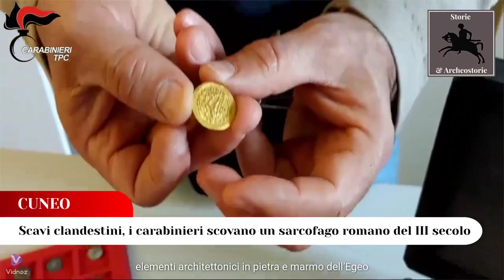Scavi clandestini, nel Cuneese i carabinieri scovano un sarcofago romano e monete di età imperiale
I materiali, tra cui un solido d'oro di Onorio, erano custoditi in un'azienda agricola e provengono dall'antica Augusta Bagiennorum, nei pressi dell'attuale Bene Vagienna.